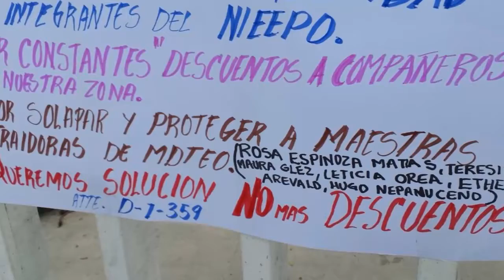Toman oficinas del IEEPO en Huajuapan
Maestros de la zona escolares 028 toman oficinas del IEEPO en Huajuapan, denuncian irregularidades.